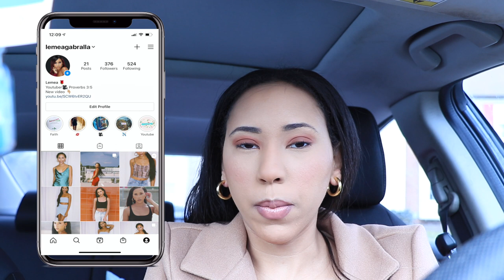|Day in My Life 2021|Drive with Me 2021| Drive With Me to Dunkin'|Vlog|Drive with me to mall|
Hey! This video is a day in my life 2021, come along with me on this drive with me to dunkin' and the mall. In this drive with me to the mall, I talk about youtube growth and success. In this drive with me 2021, I vlog going to dunkin' and shopping at the mall and I talk about Youtube growth and more. I hope you enjoy it!

✧My Measurements:
Height: 5"3
Shirts: Xsmall or Small
Jeans: 24 or 25